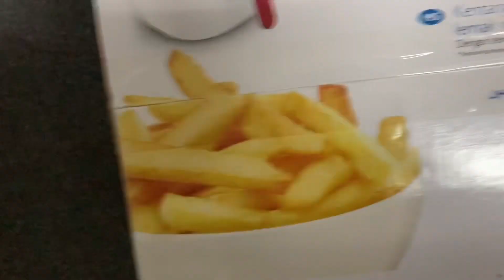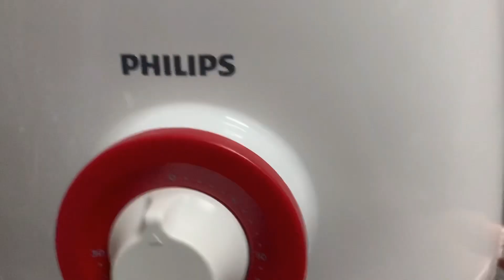PHILIPS AIR FRYER HD9217/01 DAILY COLLECTION | UNBOXING AND FIRST TRIAL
Check this item at Amazon.ae